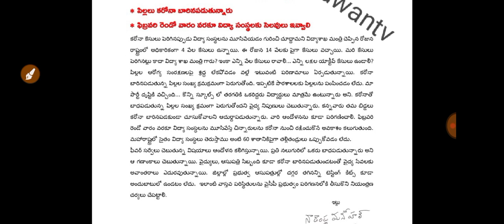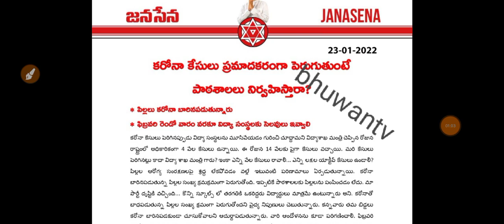ఏపీ స్కూళ్లకు సెలవులు రేపే|janasena fire on ap govt over ap schools colleges holidays issue latest